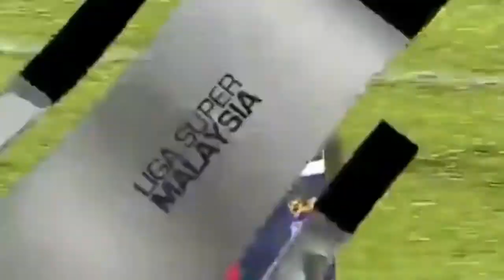viral !!! kekerasan sepakbola malaysia parah banget